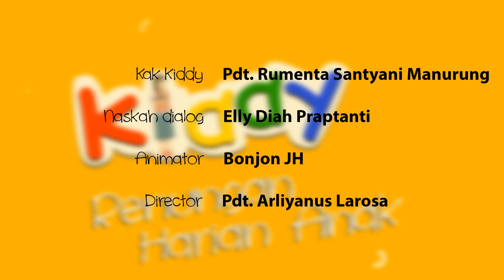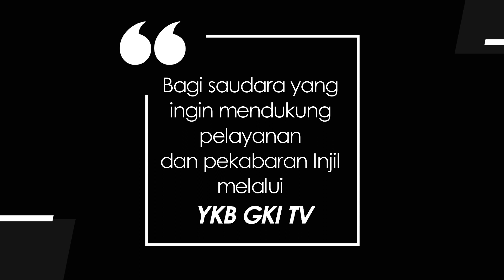KIDDY 896 - DOUBLE CHECK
Renungan Harian Anak “Kiddy” untuk hari Selasa, 14 November 2023
Berjudul : Double Check
Didasarkan pada : Obaja 1:3